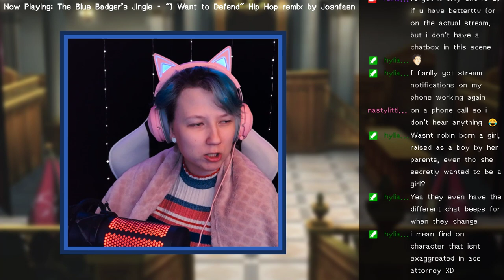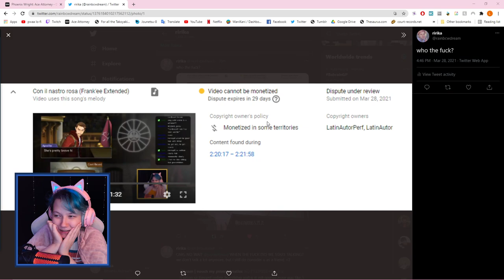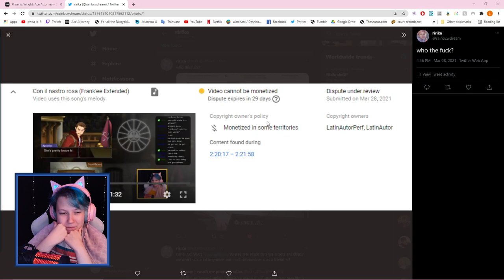PW:AA - Dual Destinies | The Cosmic Turnabout (part 2) / Turnabout for Tomorrow (part 1)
chapters:
00:00:00 intro
00:08:35 stream starts
00:17:56 The Cosmic Turnabout: Trial, Day 2 - Part 1
00:59:40 Trial, Day 2 - Part 2
01:55:35 Turnabout for Tomorrow: Investigation, Day 1
03:54:18 wrap-up